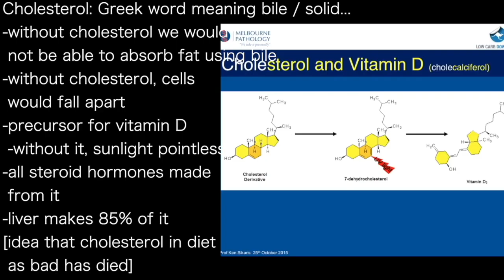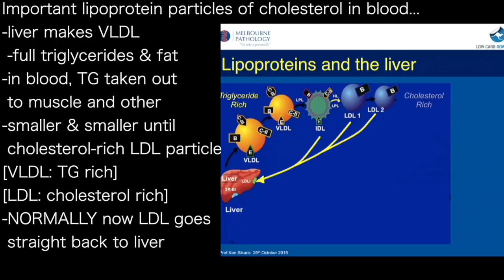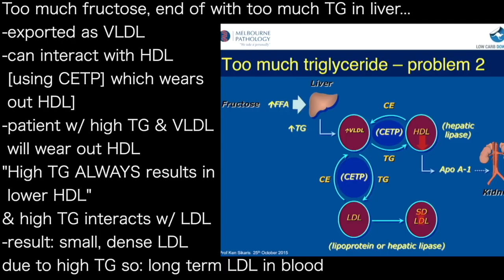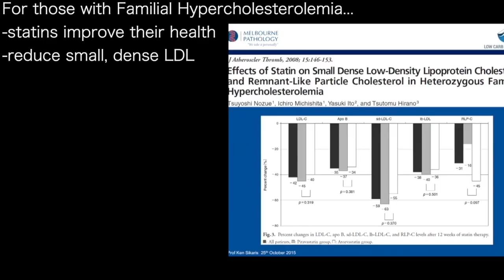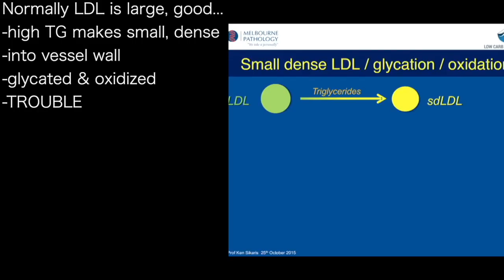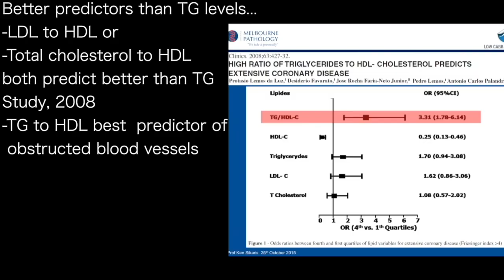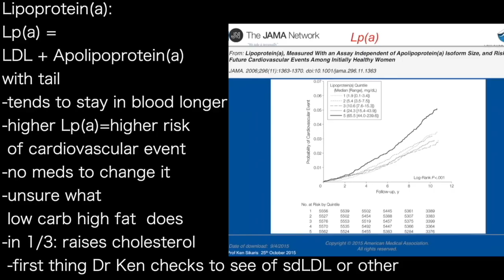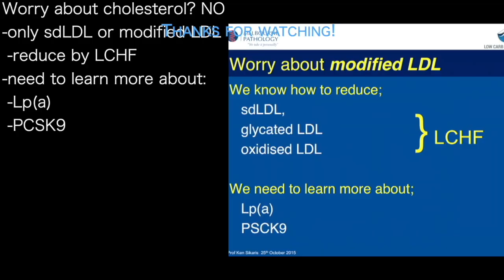KEN SIKARIS | PCSK9? DESTROYS RECEPTOR …other LDL STAY IN BLOOD; BECOME SMALL, DENSE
presents episode 2820 | Dr KEN SIKARIS  classic Full Set